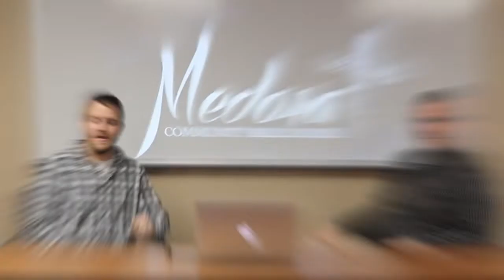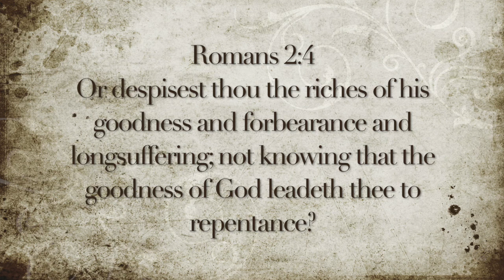Study #9 God's Communicable Attributes: Goodness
We serve a good God, don't we? Don't take our word for it, though. The next few studies we'll showcase some of our church families sharing God's communicable attributes and how those attributes have affected them!